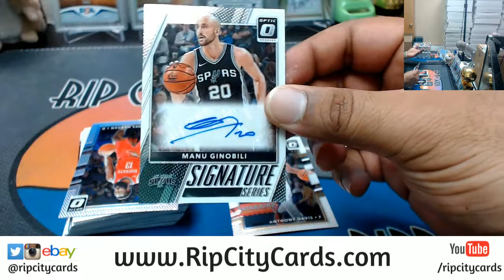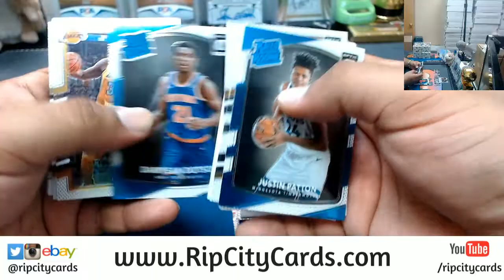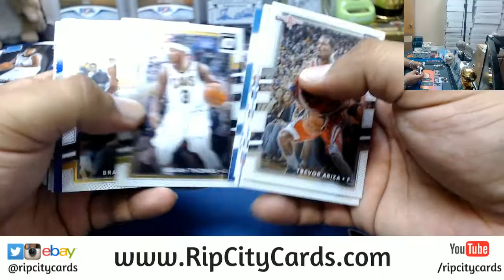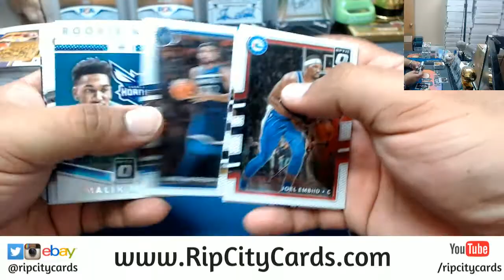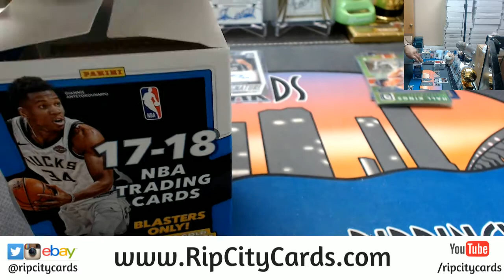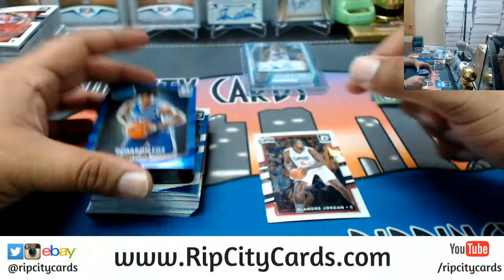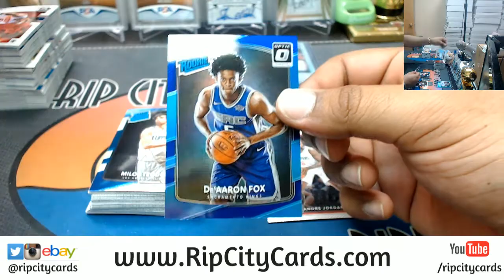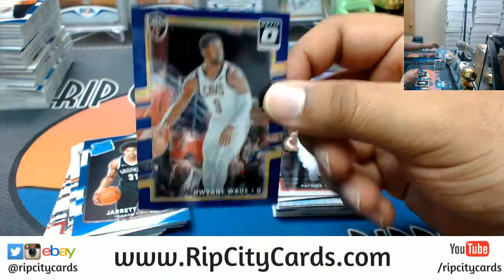2017 18 Optic Basketball Blaster 5 Personal Boxes RCC 04192018